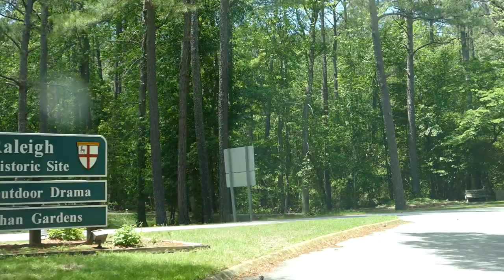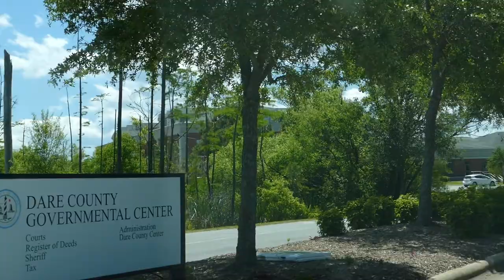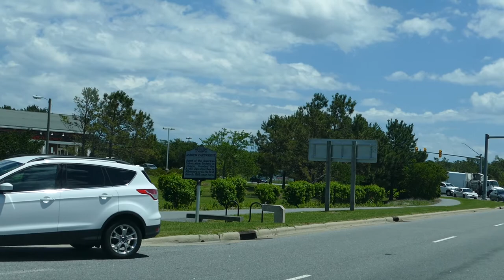North Carolina musical tour, Manteo NC